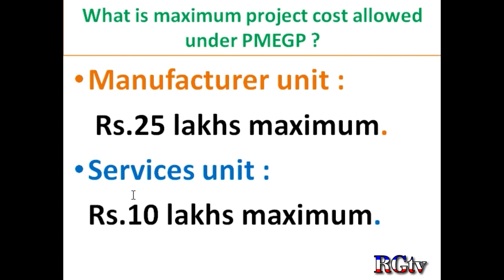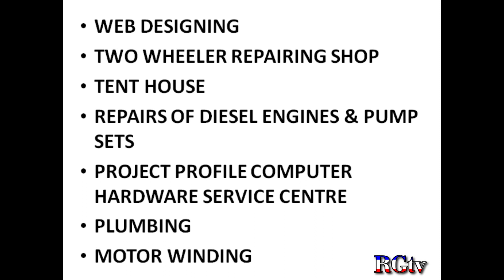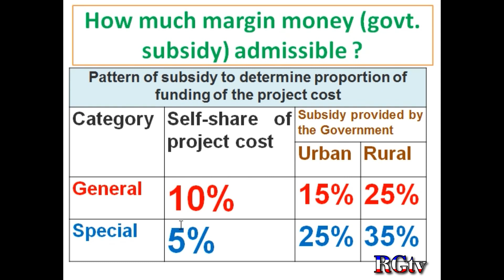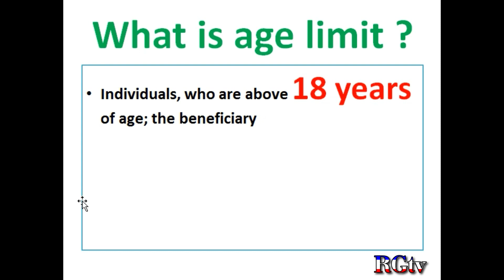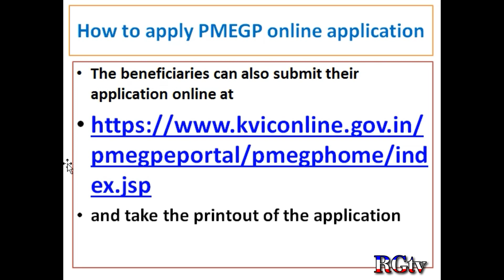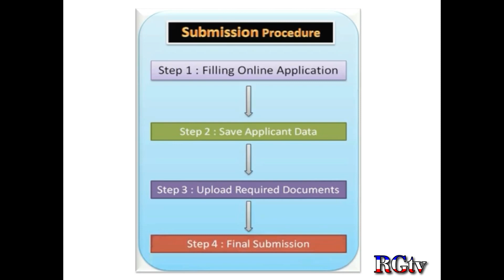How to get PMEGP loan details in kannada|| pmegp scheme| for your business get loan with 35% subsidy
Prime Minister's Employment Generation Programme (PMEGP) is a credit linked subsidy programme administered by the Ministry of Micro, Small and Medium Enterprises, Government of India.
Khadi & Village Industries Commission (KVIC), is the nodal agency at national level for implementation of the scheme.
The beneficiaries can also submit their application online at

and take the printout of the application